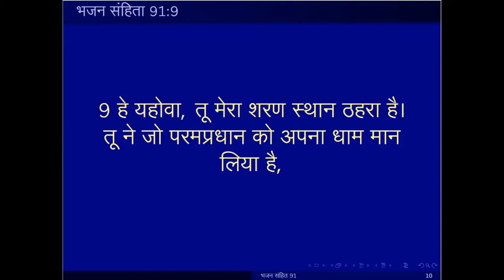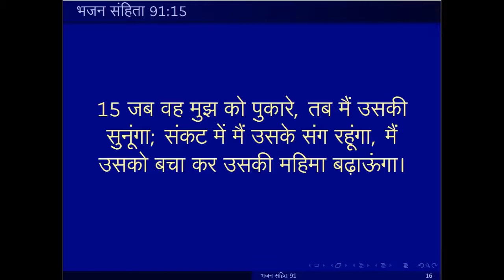भजन संहिता 91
Psalms 91; Holy Bible;  भजन संहिता 91; पवित्र बाइबल